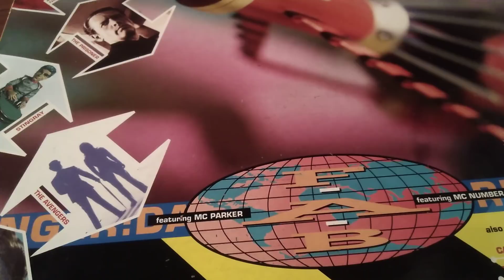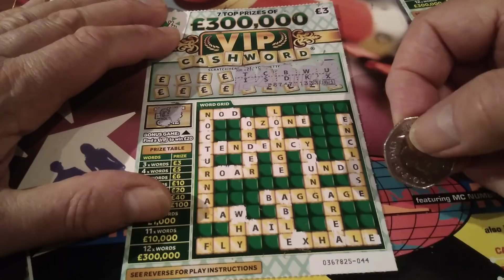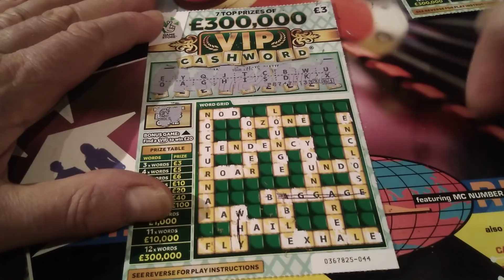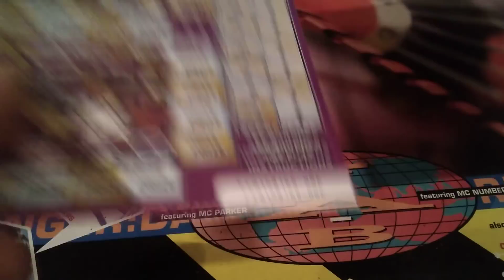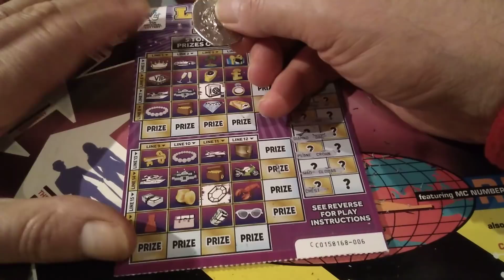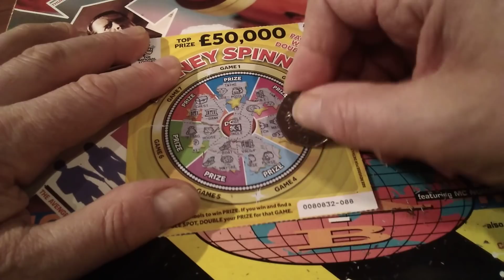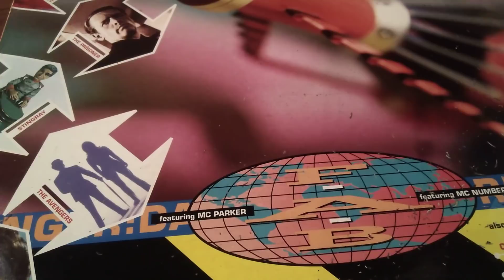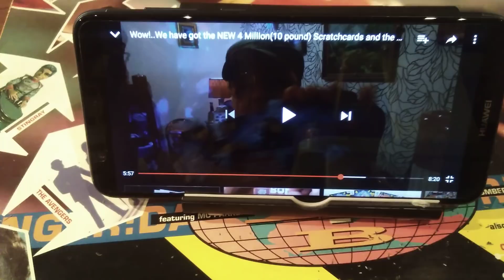Bonus Scratchcard game..V.I.P....LUXURY LINES..MONEY SPINNER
Here We GooooOOOOOO!!...LIKES for more BONUS games please says Piggy